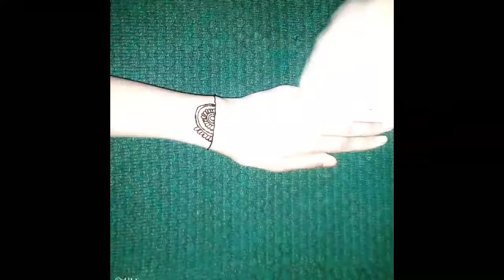Latest Back Hand Mehedi Design|| Henna Design Back Hand 2020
Back hand mehedi design for a beginners. It is very cute and latest mehedi design. Here is how can create different patterns on back hand mehedi design.It is using by any weeding ceremony or any festival.

If you have any suggestion please comment in below.

Thanks 😍
MS Arts & Crafts

2)Front Hand Mehedi Design for

Simple mehedi design.
Back hand mehedi design for beginners.
Simple and beautiful mehedi design. Gorgeous mehedi design for beginners. Simple Front Hand Design.
Simple Back Hand Mehedi design.